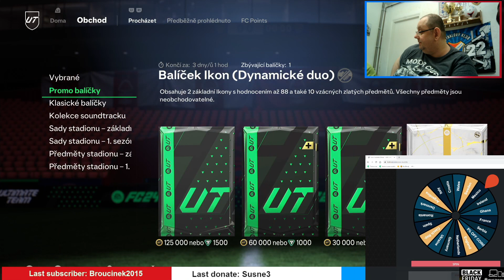Double Icon ruleta!🎉🎉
V dnešním videu si uděláme Double Icon ruleta!